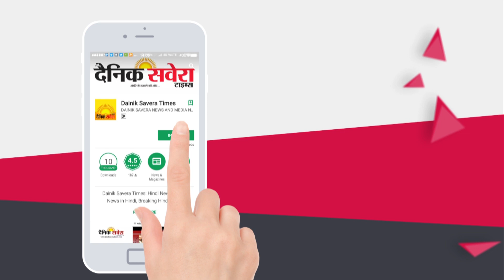SSP Nanak Singh ने बताया क्यों लापता हुई थी Bathinda में 3 लड़कियां